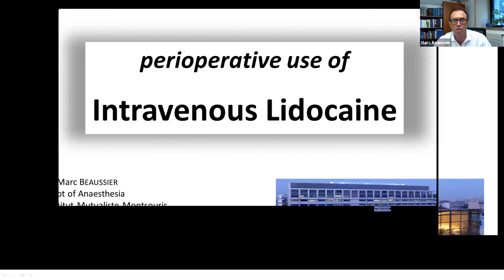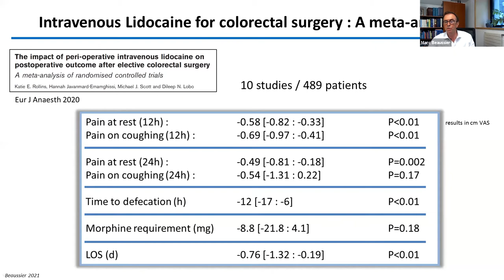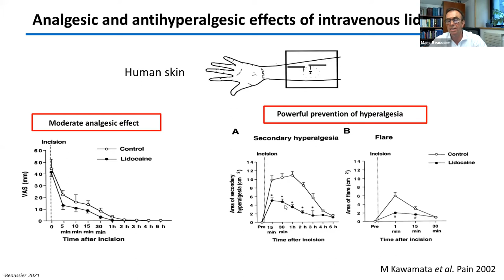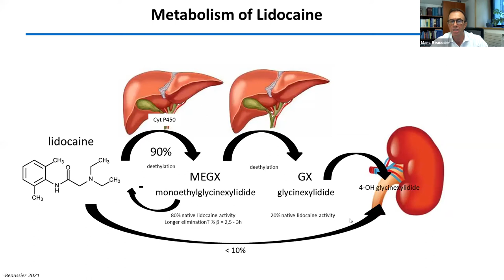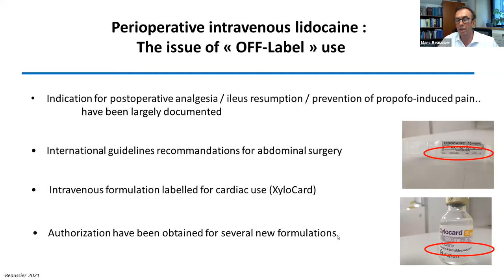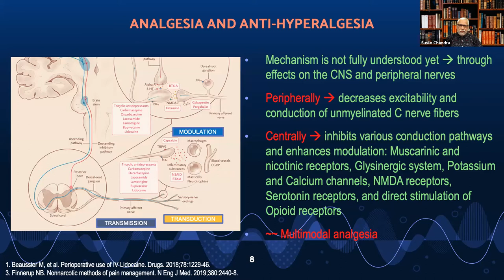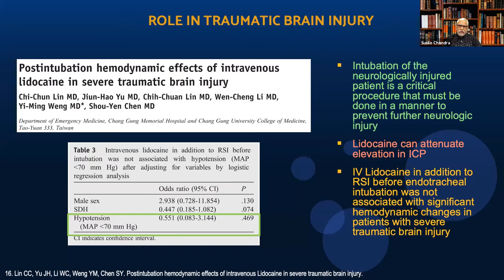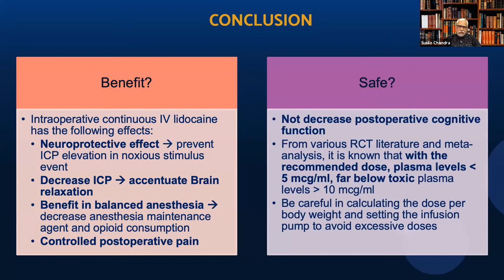Lidocaine Revisited : New Insight for Perioperative Use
Sections:
0:00:00 Intro
0:02:54 Marc Beaussier : Perioperative Use of Intravenous Lidocaine
0:44:50 Susilo Chandra : The Role of Intravenous Lidocaine in Neurosurgery - Analgesia and More
1:07:36 QnA Session